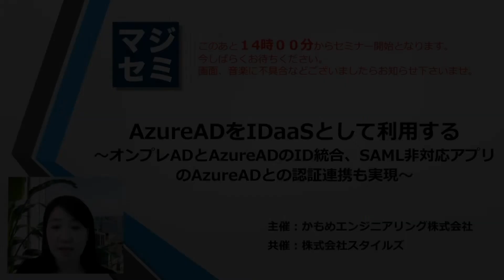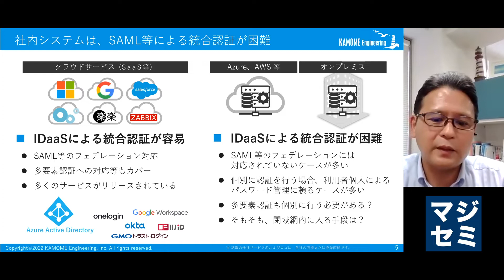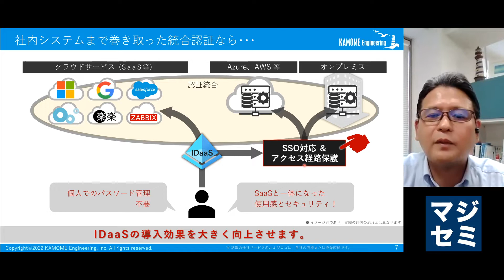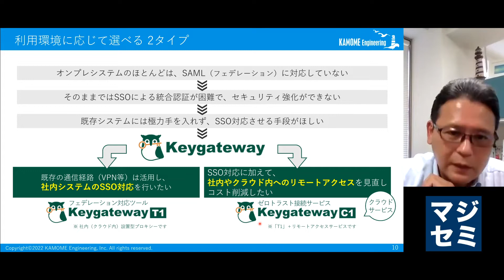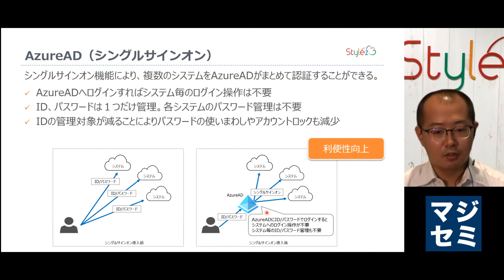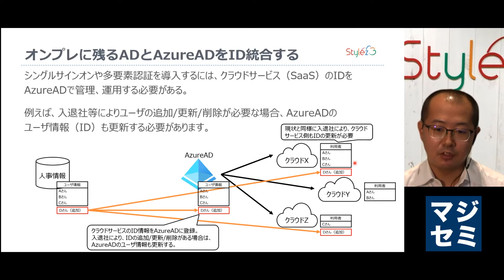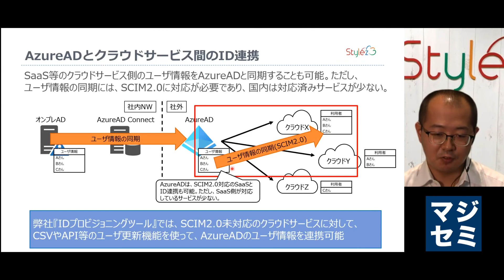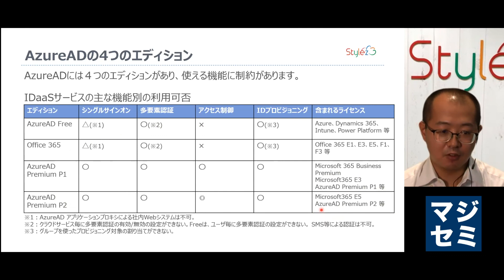AzureADをIDaaSとして利用する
～オンプレADとAzureADのID統合、SAML非対応アプリのAzureADとの認証連携も実現～

0:00...ご挨拶
0:34...社内システムはSAML等による統合認証が困難
1:39...クラウドサービスしか統合認証されないと...
2:14...社内システムまで巻き取った統合認証なら...
3:21...Keygatewayについて
5:15...AzureADをIDaaSとして使う
5:24...AzureAD(シングルサインオン)
5:52...AzureAD(多要素認証)
6:17...オンプレに残るADとAzureADをID統合する
8:03...AzureAD Connect導入ケース
8:20...AzureADとクラウドサービス間のID連携
8:48...デバイス情報の同期
9:14...デバイスアクセス制御の実現
9:30...AzureADの4つのエディション

【クラウドサービス（SaaS）の普及や二要素認証への対応など、必須となったIDaaS】
テレワークの普及などもあり、クラウドサービス（SaaS）の利用が増えています。
その中で、各SaaSと認証連携しシングルサインオンを提供する、IDaaSの重要性が高まっています。
さらにSalesforceなどの各種SaaSはセキュリティの強化を進めており、その一環としてMFA（多要素認証）の必須化を進めている中で、IDaaSのMFA機能が必要になっています。

【AzureADをIDaaSとして使う】
IDaaSとしては、国内、海外の様々な企業からサービスが提供されています。
しかし、Microsoft365の一定以上のプランにはAzureADが付加されており、実はこれをIDaaSとして活用することが可能です。
本セミナーでは、AzureADをIDaaSとして活用する方法や、AzureADに多要素認証（MFA）を導入する際のポイントについて解説します。

【AWSやAzureにクラウド移行（リフト）したSAML非対応システムの統合認証（AzureADとの認証連携）は？】
また、AWSやAzure上に移行した業務システムは、SAML非対応のものが多く、そのままではAzureADと認証連携できませんが、この課題に対して、クラウド（AWSやAzure）上に（又はオンプレミス環境に）仮想アプライアンスを設置するだけで対応する方法について解説します。

【オンプレADとAzureADのID管理は統合できる】
また、オンプレADとAzureADとのID管理を統合する方法も、導入ポイントを中心に紹介します。

【オンプレに残った社内システムやファイルサーバーは？】
クラウド化されないシステムやファイルサーバーも、AzureADとの認証連携が可能になります。その方法についても解説します。

是非あわせて講演資料をご覧ください！